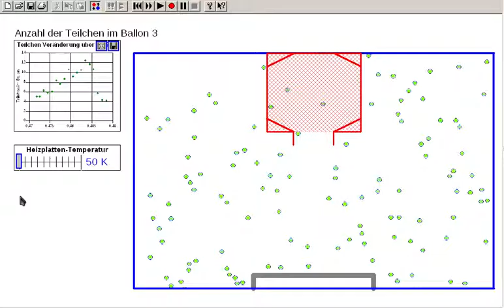Simulation im Teilchenmodell: Ballon über heißer Platte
Stellt man eine kalte Flasche mit Ballon an der Öffnung in einen warmen Topf, wo deht sich der Ballon ein wenig aus. Was steckt dahinter?
Jüngere Kinder sehen als Begründung für diese Beobachtung meist die Tatsache, dass erwärmte Luft nach oben steigt. So kommt als erstes Argument meist, dass durch die Erwärmung von der Heizplatte, erwärmte Luft nach oben steigt und dann in den Ballon hineindrängt wodurch der Ballon aufgeblasen wird.
Auf Nachfrage, wird zum Beispiel auch vermutet, dass wenn man einen Ballon ohne Flasche hat und ihn über eine warme Heizplatte hält, dass er sich dann auch aufblasen würde.
Diese Simulation zeigt, das die Anzahl der Teilchen auch beim Erwärmen im Mittel gleich bleibt, auch wenn man stärkere Schwankungen hat, als bei kalter Heizplatte.